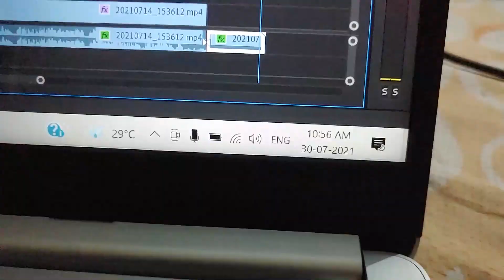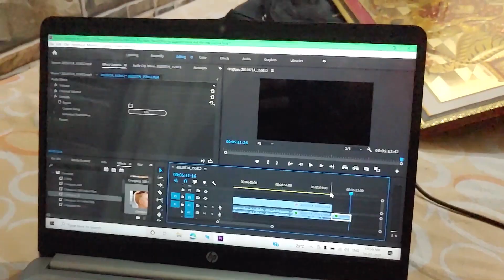Azamgarh Mai Kari Shooping 😍